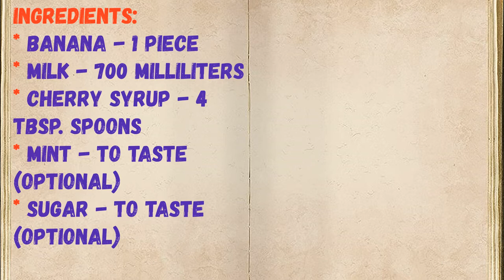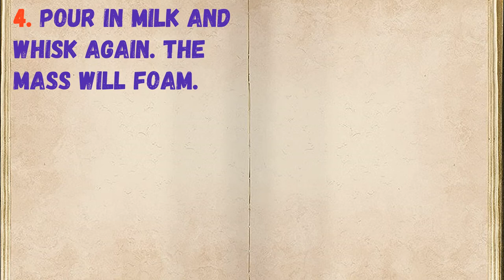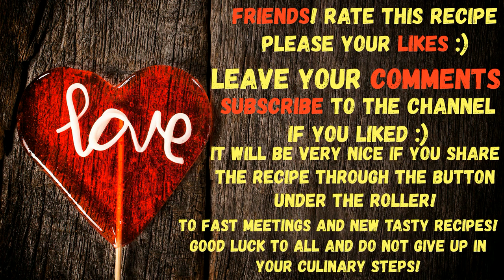Diet Cocktail / Book of recipes / Bon Appetit